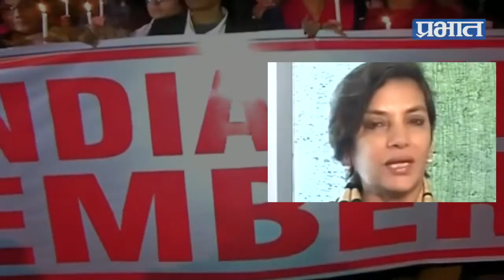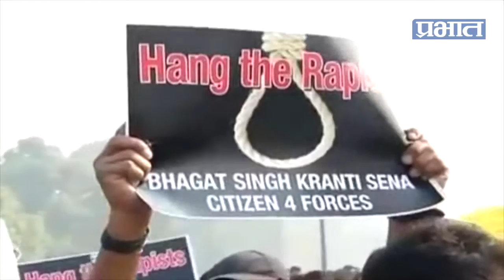निर्भयाला खरंच न्याय मिळाला ? | Did Nirbhaya Get Justice? | Prabhat Online News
''आम्ही ती समशाने ज्यांना प्रेतहीण वाणी

अरे पुन्हा आयुष्याच्या पेटवा मशाली"

आज हेच मनोगत असेल भारताच्या National (rape) Capital दिल्लीचं, कोपर्डीचं आणि सामूहिक बलात्कार नाईलाजास्तव पहाणाऱ्या कित्येक ठिकाणांचं ! मध्ययुगात दिल्ली वरून रझिया सुलतानाने सलतनत सांभाळली हे उदाहरण भारतीय इतिहासातील "1 ली महिला राज्यकर्ती' म्हणून दिले जाते. अशा दिल्लीतच 16 डिसेंबर 2012 ला एक घटना घडली की जिने संपूर्ण देश हादरवून टाकला.

मेट्रो सिटीची ओळखच असणाऱ्या सार्वजनिक वाहतूक -बस मध्ये रात्रीच्या वेळी एका निर्भयावर 16 डिसेंबरला पाच वर्षांपूर्वी अमानवीय अत्याचार झाले. तिच्या साथीदाराच्या मदतीने गुन्हेगार गजाआडही झाले. असंख्य वेदना सहन करून शेवटी 29 डिसेंबर 2012 ला निर्भयाची प्राणज्योत मालवली. 13 दिवसांचा तिचा लढा निकराचा होताच शंकाच नाही. मात्र त्याही नंतर 'निर्भया' लढली... न्यायासाठी !
निर्भयाच्या लढ्याने लोकशाहीचे तिन्ही स्तंभ हादरले, संपूर्ण व्यवस्था ढवळून निघाली आणि अखेर न्याय मिळाला! (का?) प्रश्नचिन्ह यासाठी, कारण गुन्हेगारांपैकी एक कायद्याने सज्ञान नसल्याने काही आठवड्यातच बाहेर आला. कायद्याने सज्ञान नसताना जो अशा प्रकारचा गुन्हा करू शकतो तो नागरिक झाल्यावर "सुजाण' असेलच कशावरून असा प्रश्न पडतो.

निर्भयानंतर कायद्यात सकारात्मक बदल झाला, fast track कोर्टात (तरी 4 वर्ष) खटला चालविला गेला, निर्भया निधी घटित केला गेला.. स्वागतार्ह आहे.. पण म्हणून तिला श्रध्दांजली मिळाली का? याच दरम्यान न्यायमूर्ती वर्मा समिती यावर काम करत होती. त्यांच्यामते मुळात "सामूहिक बलात्कार' ही संज्ञाच (कायद्याने) या आधी अस्तित्वात नव्हती. अजून आकडेवारी पहिली तर लक्ष्यात येईल की 2004 मध्ये कोलकात्यात याआधी केवळ एकाला बलात्कार आणि खून यासाठी फाशी झाली होती. National Crime Records Beauro च्या मते साधारण सरासरी 37000 बलात्कार प्रकरणे (नोंदीप्रमाणे) दरवर्षी भारतात होतात. 2014 या वर्षानी तर कळस गाठला. दर रोज 101 याप्रमाणे बलात्कार आणि लैंगिक शोषणाची प्रकरणे झाली आहेत. सोप्या भाषेत दर 14 मिनिटाला एक महिला याला बळी पडली आहे. निर्भयानंतर यासर्वात 7 % नी वाढ झाली आहे. यावरून ही न्यायव्यवस्था आणि दुरुस्त केलेल्या कायद्याची हार की जीत असं का वाटू नये? बलात्काराच्या व्याख्येवरून आणि चाचणीवरून वाद होतात पण शरीरापेक्षा मनावर -आत्मविश्वासावर - भवितव्यावर झालेल्या घावांना काय न्याय ? कायदा त्याविषयी बोलतो का?

बेगमजान, पिंक यांसारखे चित्रपट नकळत अनेक प्रश्न आणि उत्तरे घेऊन येतात... मात्र विरत चाललेली सामाजिक संवेदना ,मूल्यशिक्षण, स्त्रियांकडे बघण्याची भोगविलास मानसिकता बदलण्यासाठी कायदा आणि शिक्षण तोकडे पडत आहे. निर्भयानंतर कोपर्डीच्या निमित्तानेही अनेक प्रश्न ,चर्चा रंगल्या. तिथेही गुन्हेगारांना शिक्षा मिळाल्याने समाधान व्यक्त केले गेले. मात्र निर्भयानंतर कोपर्डी घडतेच कशी? अगदी परवा पुण्यामध्ये एका मुलीला तरुण छेडतानाचा व्हिडिओ व्हायरल झाल्याची घटना असो किंवा कोंढवा इथं झालेला सामूहिक बलात्कार असो... या घटना घडतच आहेत.

आपल्या कायद्यांची धार इतकी बोथट आहे का की त्याचा धाकच असू नये ? घटनांचे राजकारण करण्यात राज्यकर्ते आणि आंदोलनं करण्यात जनता व्यस्त आहे पण या गोष्टींचा विचार करून जेव्हा कायद्यात आणि शिक्षेत बदल होतील आणि त्याही पुढे जाऊन जेव्हा मानसिकतेत बदल होतील तेव्हा खरी निर्भयाला श्रद्धांजली दिली गेली असे म्हणायला हरकत नाही.